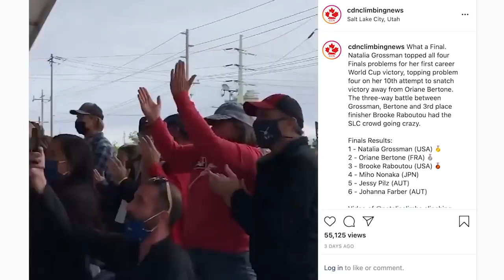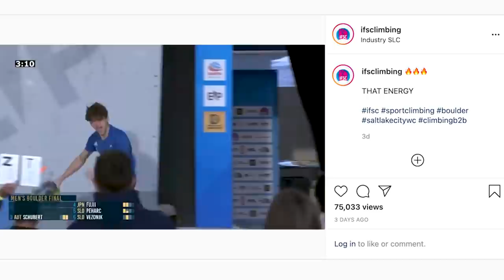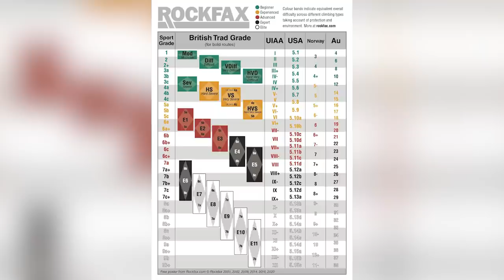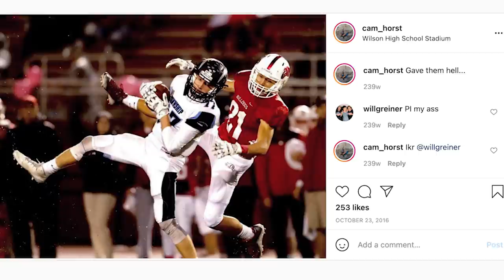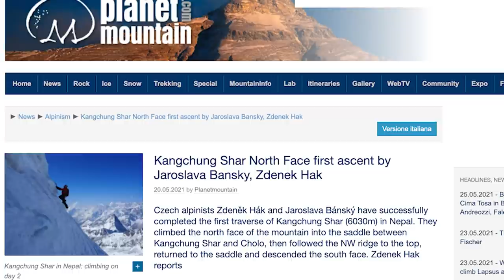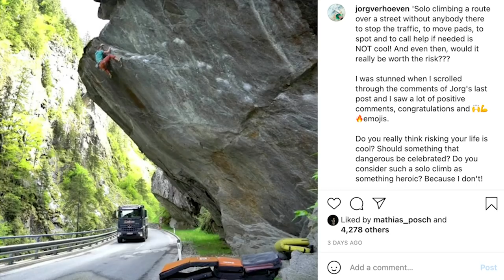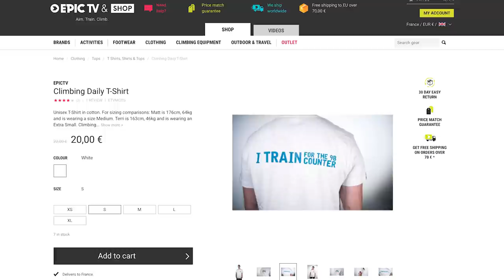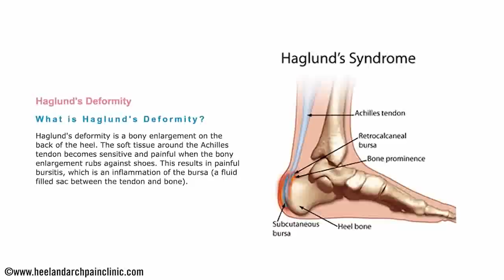Steve McClure CLAWS His Way To An E8 FLASH | Climbing Daily Ep.1834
Steve McClure is in fine form in the UK flashing a dangerous E8, and on the comp scene the IFSC returns to America. We bring you a catch up from everything that happened this week in climbing.

(00:40) - IFSC Highlights
(05:54) - Steve McClure E8
(07:10) - 9a Round Up
(08:29) - Cameron Horst 9a+
(11:28) - High Altitude Climbing
(15:45) - 9b counter
(17:02) - Shop Stuff
(18:53) - EpicTV Media
(23:30) - Comment Of The Week